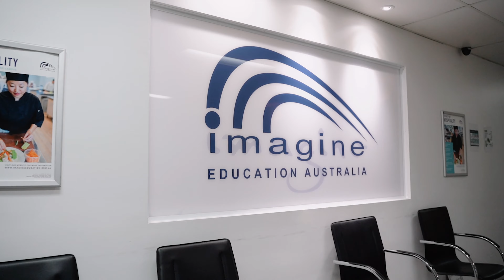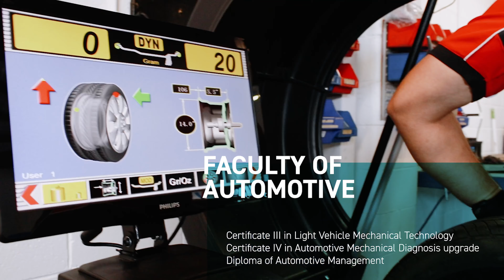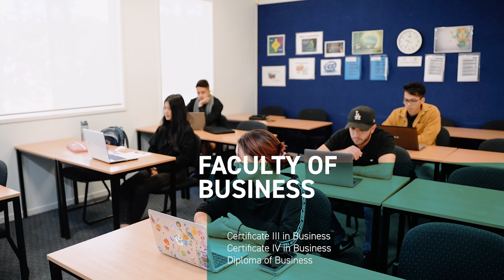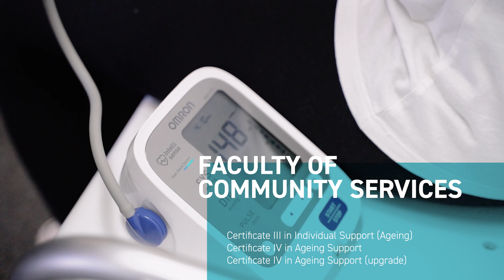Imagine Education Australia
At Imagine Education Australia, we aim to provide our students with the best study and living experiences possible. The Gold Coast not only boasts world-class surf and beaches, but is also known as one of the best cities by the beach for international students to study in. Our Brisbane campus is located right in the heart of this vibrant city, offering our students a world-class study experience. We have a range of VET and English courses, and live training environments to give our students a real world working experience.